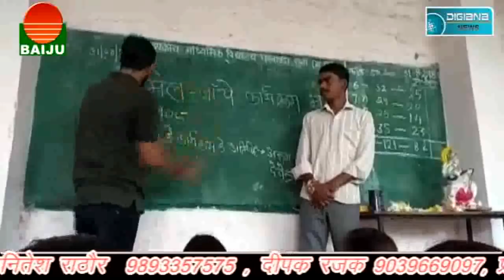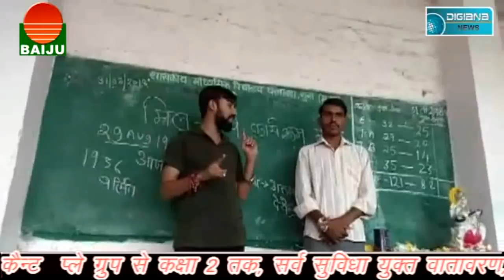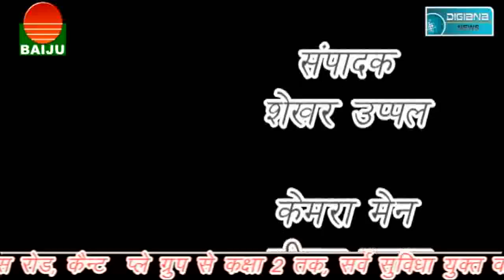विरोध के बीच सिंधिया की ललकार, खोली शिवराज की पोल